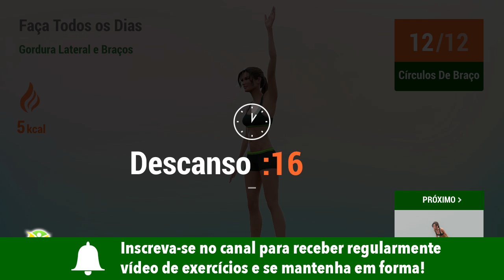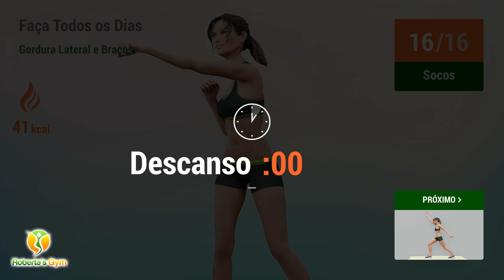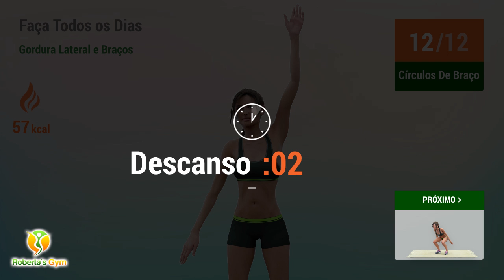FAÇA ISTO TODO DIA PARA PERDER A GORDURA LATERAL E DOS BRAÇOS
A gordura acumulada na lateral da parte superior do corpo e nos braços pode ser eliminada através de exercícios específicos para estas regiões. É exatamente isso que este treino tem para lhe oferecer!!

Com apenas 20 minutos por dia, você poderá eliminar a gordurinha acumulada na parte superior do seu corpo, trabalhando principalmente braços e peitorais. Nas primeiras semanas você trabalhará para queimar a gordura localizada nestas regiões, para então, posteriormente, conseguir fortalecer e tonificar a musculatura, modelando toda a parte superior do corpo! Este treino diário pode ser incluído na sua rotina de exercícios, para que você realize uma rotina completa todos os dias.

Vamos treinar!! 💪❤️

TIMECODES:

00:00 Arm Crossovers
00:28 Círculos De Braço
00:53 Descanso
01:11 Extensões Do Corpo
01:36 Descanso
01:54 Exercício Crucifixo
02:46 Descanso
03:04 Burpee Side Taps
04:04 Descanso
04:22 Exercício De Socos
05:15 Descanso
05:33 Overhead Reach
05:56 Descanso
06:14 Flexão E Salto
06:42 Descanso
07:00 Side Lunge Windmill
07:26 Descanso
07:44 Socos
08:13 Descanso
08:32 Ski Jacks
08:56 Descanso
09:14 Exercício Crucifixo
10:08 Descanso
10:35 Arm Crossovers
11:03 Descanso
11:21 Círculos De Braço
11:46 Descanso
12:04 Extensões Do Corpo
12:29 Descanso
12:47 Exercício Crucifixo
13:39 Descanso
13:57 Burpee Side Taps
14:57 Descanso
15:15 Exercício De Socos
16:07 Descanso
16:25 Overhead Reach
16:49 Descanso
17:07 Flexão E Salto
17:35 Descanso
17:53 Side Lunge Windmill
18:18 Descanso
18:36 Socos